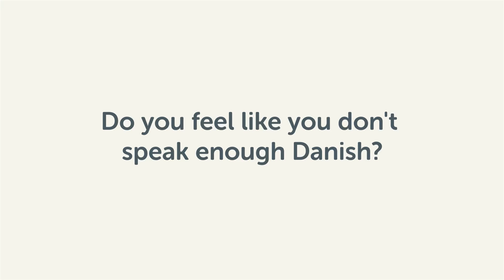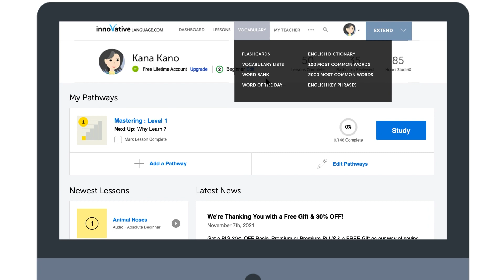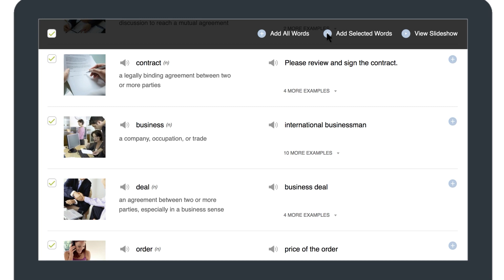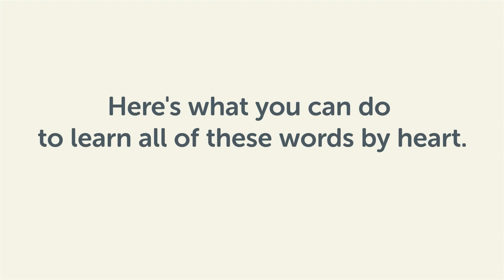How to Never Forget Newly Learned Danish Words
← Click here to sign up and start saving new words and phrases to your Word Bank so you can review them anytime you want.

Step 3: Start speaking Danish with the best online resources

In this video you will discover how to use our Word Bank feature to increase your Danish fluency.

The Word Bank is a Premium study tool and it is your personal Danish database where you can save new words and phrases with a single click. Review them all in one spot, and never forget them.

DanishClass101 is the best place to get started with the Danish language as you will get on your way to Danish fluency fast. We provide you with everything you need to maser the language.